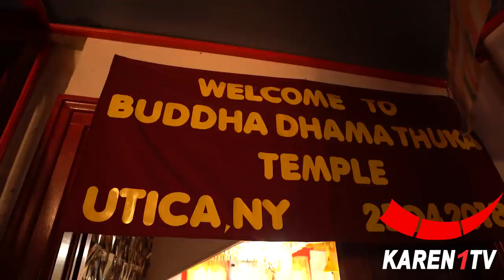Karen1TV- Visit Karen Big Farm and Temple In USA With Boe Yaza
Today Boe YAZA Visit Karen Big Farm and Temple IN USA
The Address For the Farm is 2649 State Route 5, Frankfort, NY 13340